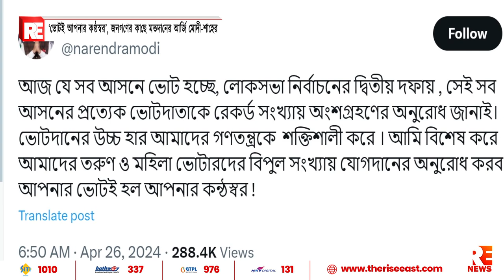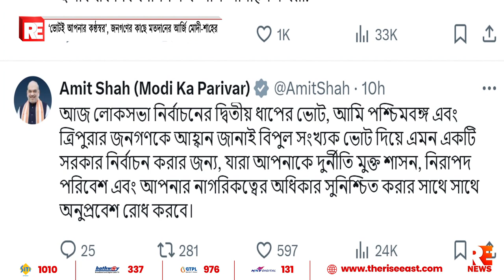‘ভোটই আপনার কণ্ঠস্বর’, জনগণের কাছে মতদানের আর্জি মোদী-শাহের